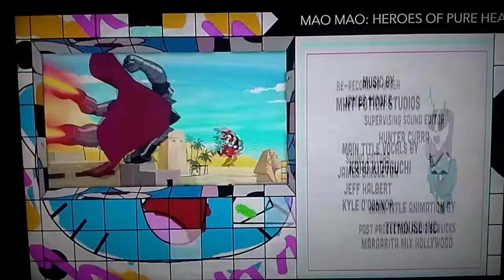CN Split-Screen Credits (September 21st, 2019)